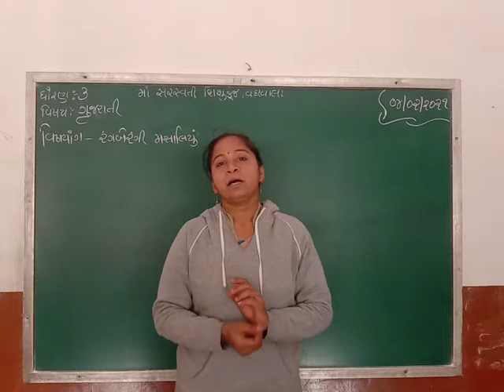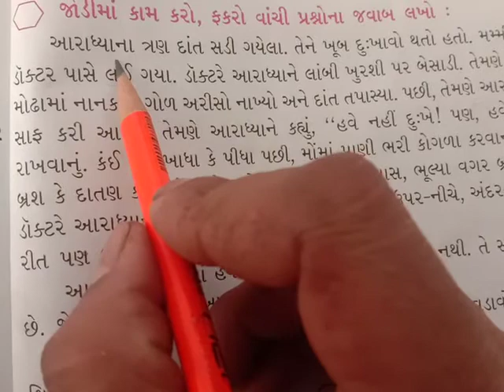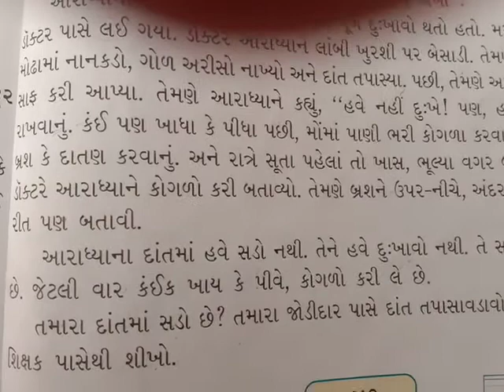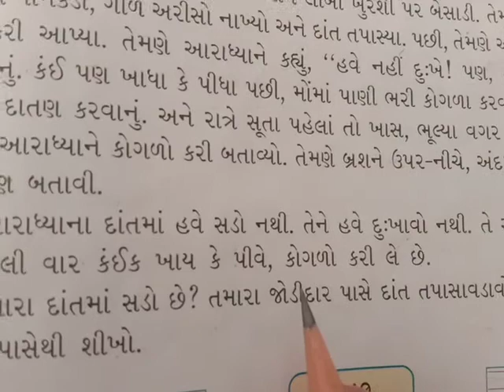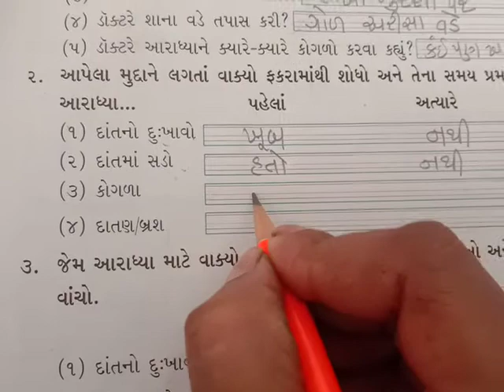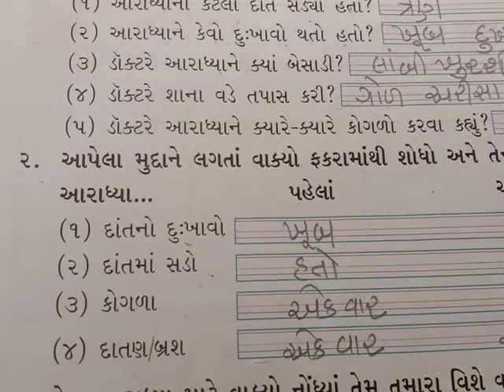Std 3 Gujarati